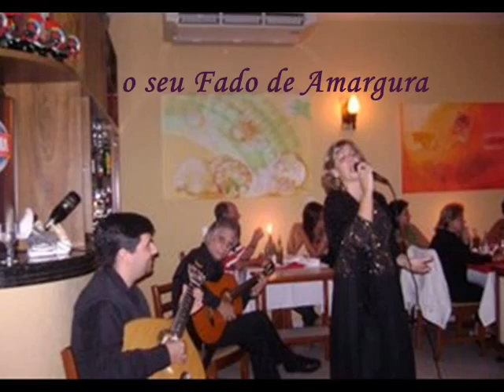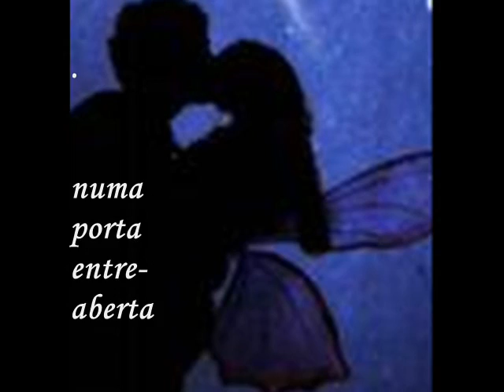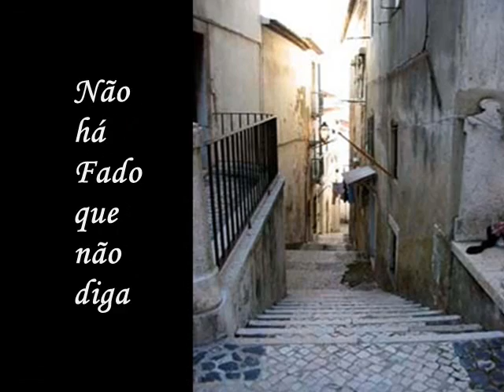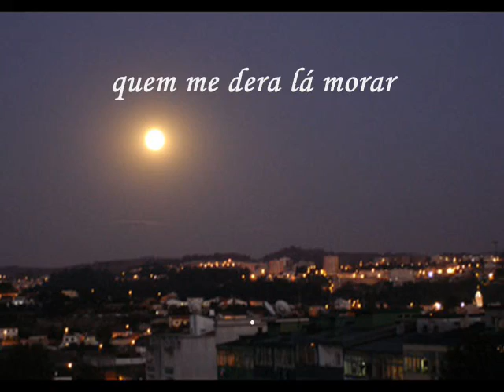Max /** Vielas de Alfama **/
Max, que era um Artista versátil e no fado  era isto que vão ouvir,  uma música composta por ele, com letra de Artur Ribeiro - Vielas de Alfama - Foi um pedido do nosso Amigo, Jaume de Barcelona. Um abraço Américo